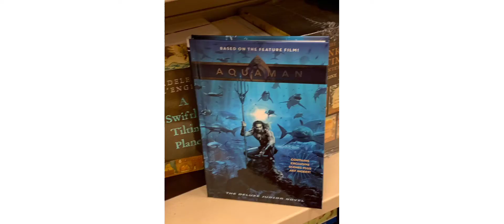Good burger super book and/or psycho universe rangers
Unlimited charge whicc one is your favorite